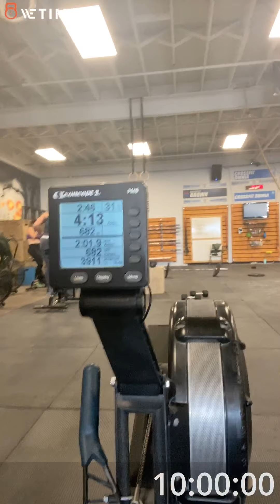Kelly Stone Rogue #1